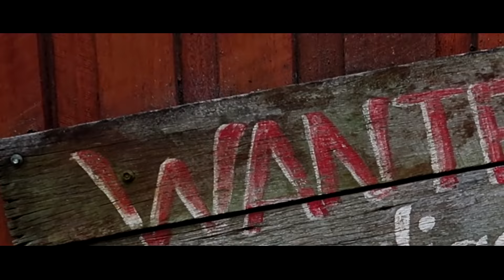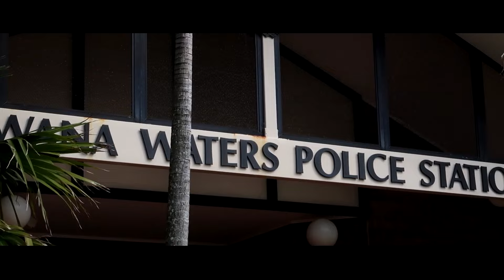PALHAÇOS AQUI NA AUSTRALIA!!!!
Canal do Neagle Games-

neaglehouse
neaglegames
palhaço nos estados unidos
achamos um palhaço
clouds
clouds in australia
cloud
Com essa febre de palhaços assasinos nos estados unidos acabamos encontrando um em nosso condominio! Fomos atras dele pra gravar pra vcs!
Palhaço assassino
palhaços assassinos
palhaços
palhaço
neagle games
neox
find cloud
lucca scott
lucca mafra
jon vlogs
killer clouds
Intercambio Australia
clown in australia
killer clown
clown usa
clown australia
find clown
clowns
clown
eagle trindade